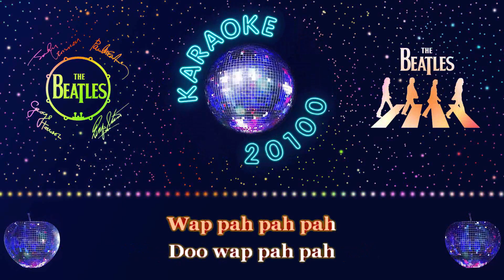The Beatles ♫ Lady Madonna - Version Instrumentale